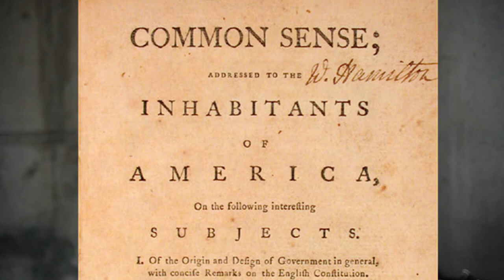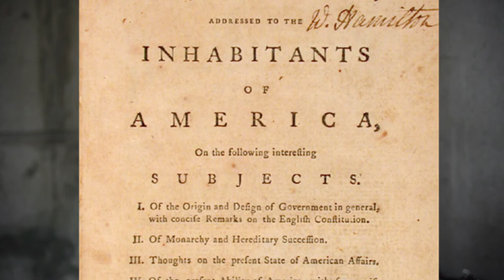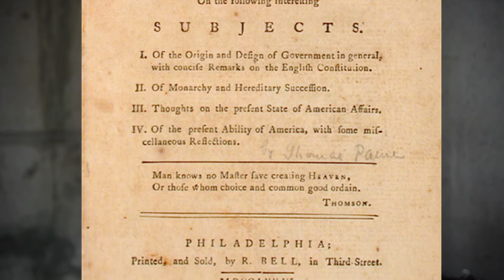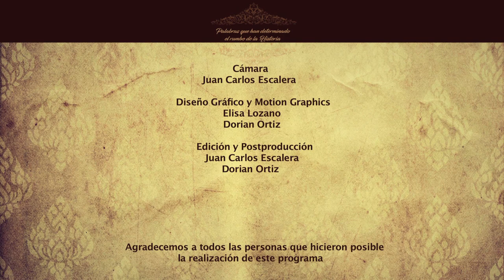Palabras que definieron al mundo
Cápsula 6. Thomas Paine